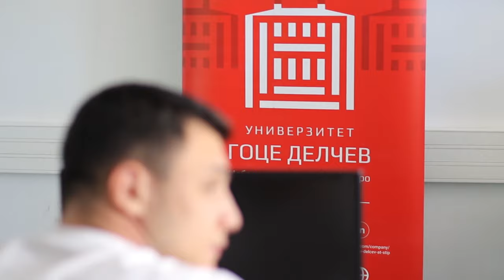Отворена Лабораторија за квантитативни истражувања во економски и организациони науки при УГД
Економскиот факултет при Универзитетот „Гоце Делчев“ денес свечено ја отвори Лабораторијата за квантитативни истражувања во економски и организациони науки при УГД.
Ова е една од серијата лаборатории во рамките на Универзитетот и ќе има едукативна цел за нашите студенти во рамките на сите циклуси на студии. Овде ќе можат да се изведуваат наставни и образовни активности кои се поврзани со квантитивните истражувања во проучување на економските области. Она што исто така е многу битно е тоа што лабораторијата ќе има научно истражувачка цел за професорите и истражувачите на УГД, изјави проректорот за инвестиции, развој и одржување при УГД.